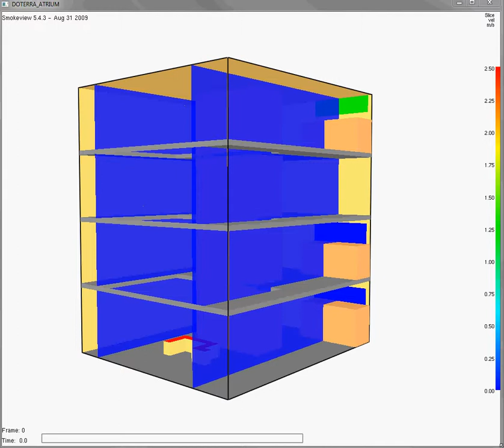doTERRA Atrium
BCER provided CFD smoke modeling analysis for the new worldwide headquarters of doTERRA Essential Oils.  This included modeling of the fuel package, atrium space and determining the required exhaust and makeup air flow rates.  The project was done using Fire Dynamics Simulator (FDS), and was evaluated to the IFC and NFPA 92 requirements.